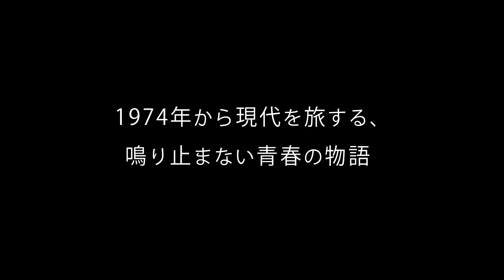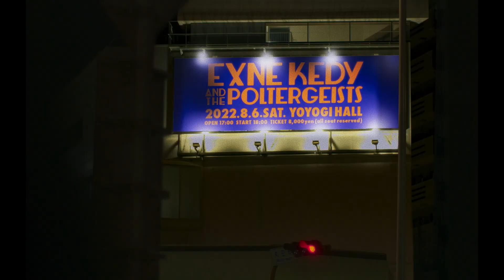映画『PLASTIC』予告編／2023年7月14日(金)名古屋先行公開、7月21日(金)全国順次公開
『PLASTIC』
2023年7月14日(金)より名古屋・伏見ミリオン座にて先行公開、
7月21日(金)ヒューマントラストシネマ渋谷ほか全国順次公開

宮崎⼤祐監督『⼤和（カリフォルニア）』『VIDEOPHOBIA』
小川あん＆藤江琢磨ダブル主演

あなたの歌に、たどりつく
幻のミュージシャン、エクスネ・ケディが消息を絶った1974年から半世紀経った2018年にこの物語は始まる。エクスネの熱烈なファンである女子高生イブキと少年ジュンは、その音楽に導かれるように運命的な恋に落ちる。やがてそれぞれが別の道を歩み始めたふたりであったが、4年後の2022年、エクスネ・ケディ再結成ライブが行われる。いまだ鳴り響くその音楽に引き寄せられるように会場にやって来たふたりは……。

出演：小川あん,藤江琢磨,中原ナナ,辻野 花,佃典彦,奏衛,はましゃか,佐々木詩音,芦那すみれ,井手健介,池部幸太,北山ゆう子,羽賀和貴,大木ボリス,平野菜月,尾野真千子,とよた真帆,鈴木慶一,小泉今日子
監督・脚本：宮崎大祐
製作：名古屋学芸大学
撮影：中島美緒　照明：加藤大輝　音響：黄永昌　美術：林チナ
スタイリスト：小宮山芽以　ヘアメイク：菅谷征起　編集：平田竜馬
助監督：岩﨑敢志　制作担当：牧野裕也
アシスタント・プロデューサー：郷司麻由、村上将城
ラインプロデューサー：梅村晃一
制作プロダクション：boid　配給：boid、コピアポア・フィルム
2023年／日本／105分／PG-12